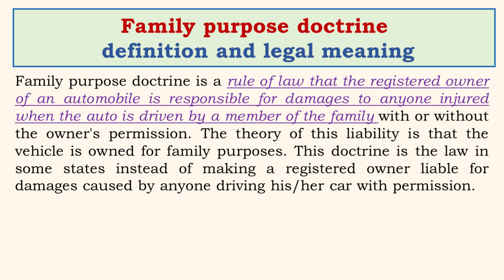Family purpose doctrine definition and legal meaning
Family purpose doctrine is a rule_of_law that the registered owner of an automobile is responsible for damages to anyone injured when the auto is driven by a member of the family with or without the owner's permission. The theory of this liability is that the vehicle is owned for family purposes. This doctrine is the law in some states instead of making a registered owner liable for damages caused by anyone driving his/her car with permission.